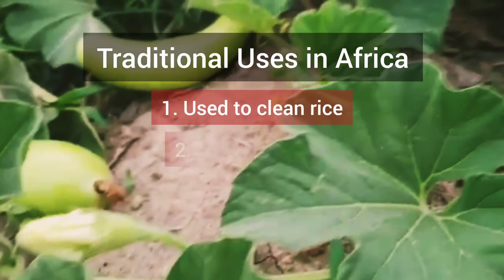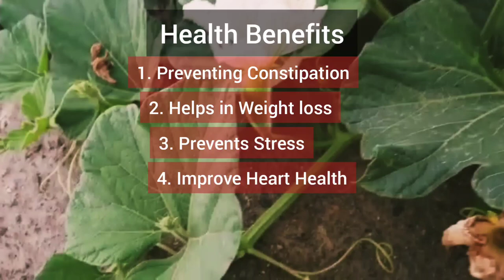Uses of Lagenaria siceraria | Bottle Gourd Uses | Info Biodiversity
exceptional uses of bottle gourd are showed with health benefits.